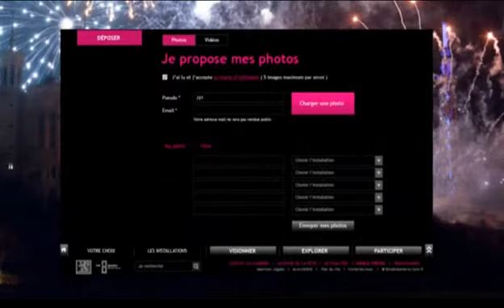Accueil Fête des lumières2